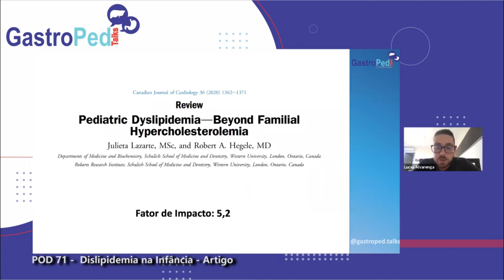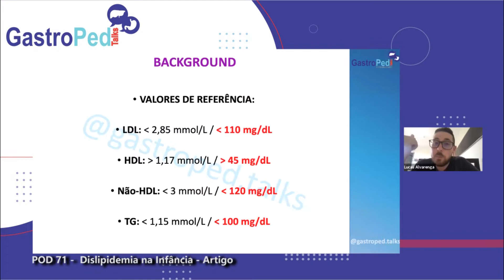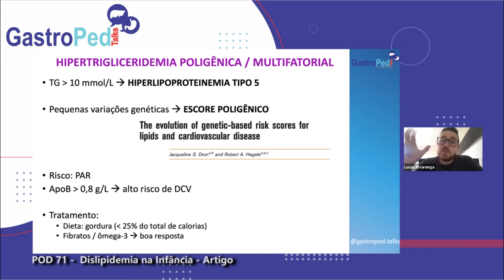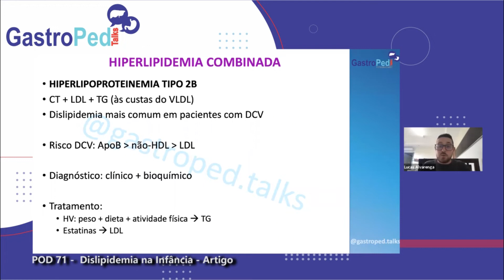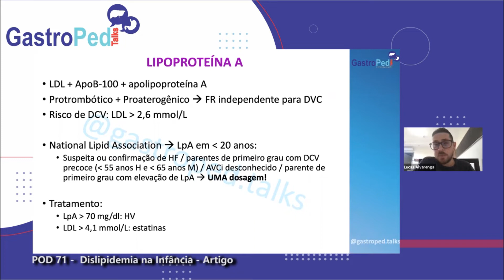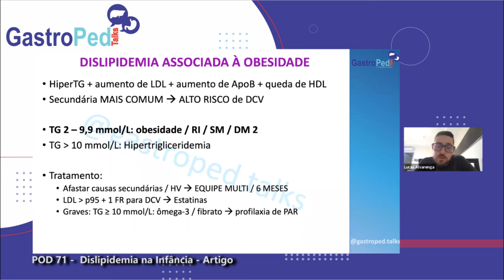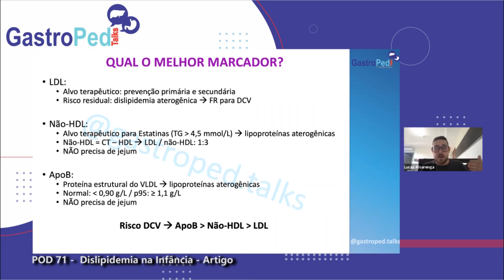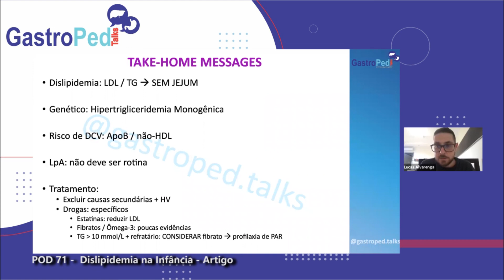POD 71 - Dislipidemia na Infância - Artigo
O tema do GastroPed Talks é “Dislipidemia na Infância”. O Dr. Lucas Alvarenga apresenta o Artigo de Revisão “Dislipidemia Pediátrica - Além da Hipercolesterolemia Familiar” (parte 1), publicado no Canadian Journal of Cardiology em 2020.

:::: ATENÇÃO::::
Esse é um material educacional, caso apresente algum  sintoma, procure  seu médico.  A discussão, as opiniões e as recomendações nesta plataforma digital são de respectiva responsabilidade dos apresentadores e entrevistados e estão sujeitas a mudanças com o aparecimento de novas evidências científicas.